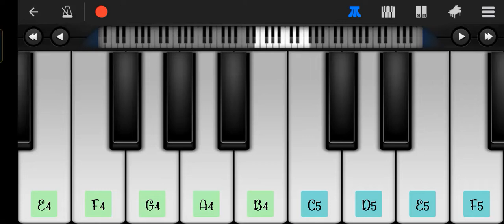support and subscribe 😍@malnadhudgi